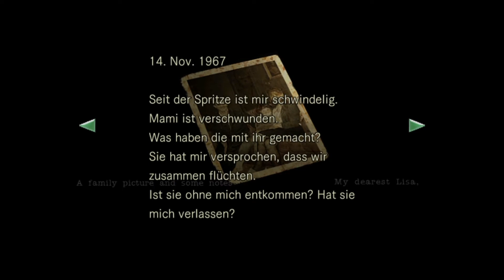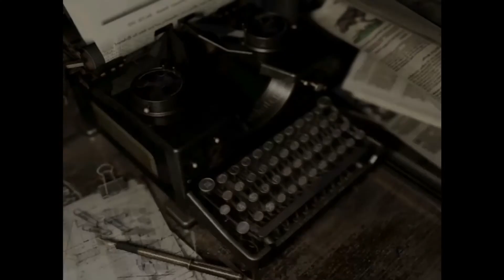Resident Evil HD - Die Hübsche Magnum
Hallo Zuschauer,

Yotube Freunde